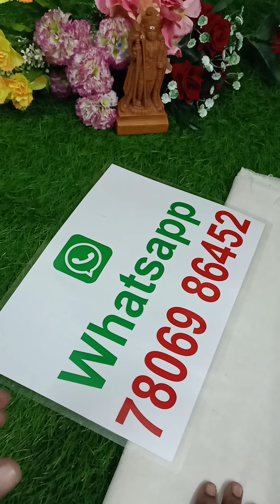Rs 310 WhatsappBooking 7806986452